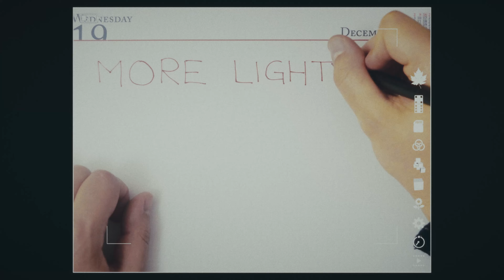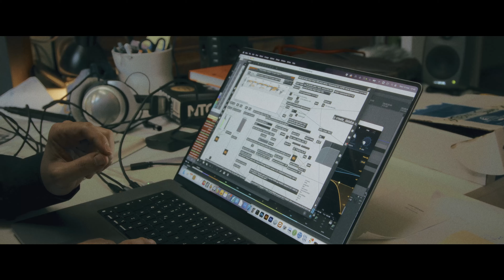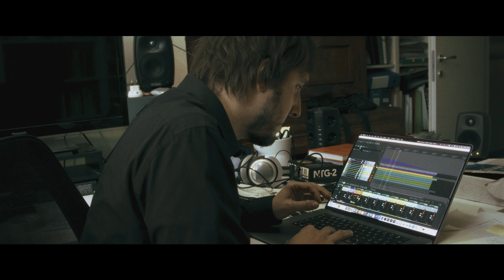Daniele Ghisi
Video: fritzzfilm 2024, Johannes List
DoP Tim Kuhn
Mischung: Benedikt Hoenes, B.TON
Colorgrading: Phil Schmid

1. Electronic Study #2_ Clapping
2. BlackRain_Felicita_Ulysses_2023
Ulysses ensemble
Felicita Brusoni, voice
Sandro Gorli, conductor
Milan, June 2023
Lyrics by Andrea Agostini
3. Blumen

Video-Excerpt: An Experiment with time.